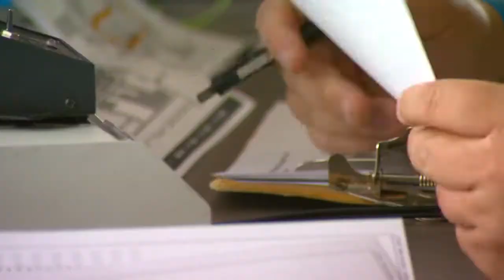Faces behind the Indy 500 radio broadcast